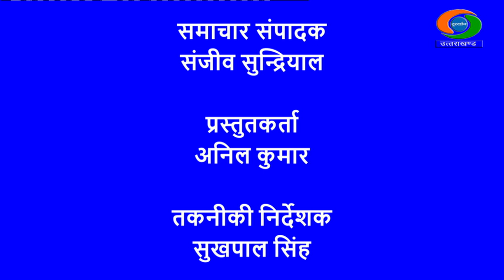DD NEWS UTTARAKHAND LIVE BULLETIN (19 JULY 2024 06:30 PM)